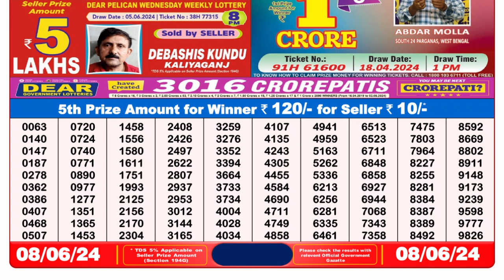Nagaland Lottery Sambad Live 8pm 08.06.24